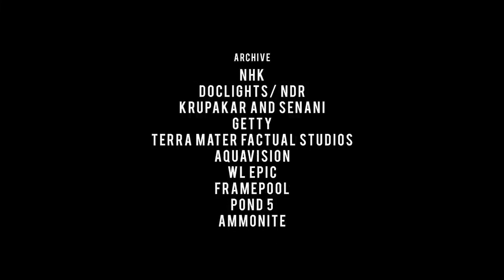World Domination - Age of Big Cats (4K UHD) | Cine Animals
World Domination - Age of Big Cats (4K UHD) | Cine Animals, World Domination - Age of Big Cats (4K UHD) | Cine Animals, World Domination - Age of Big Cats (4K UHD) | Cine Animals